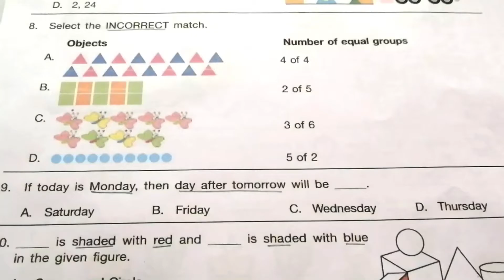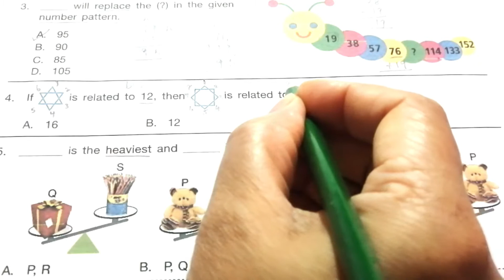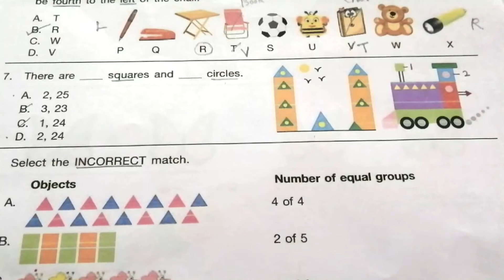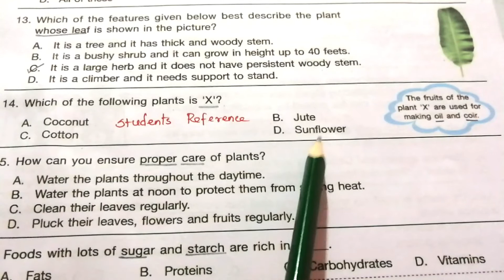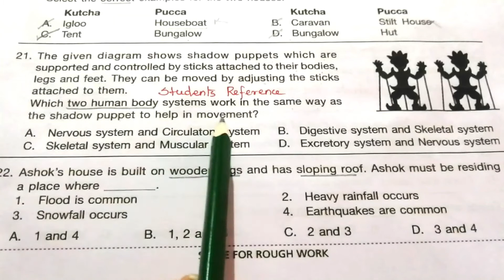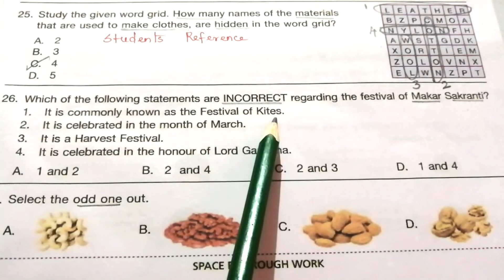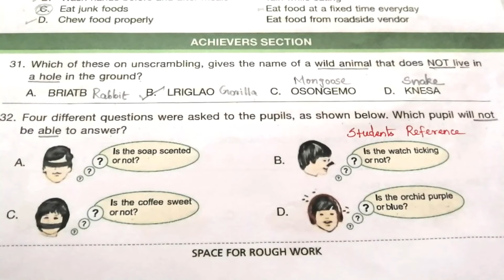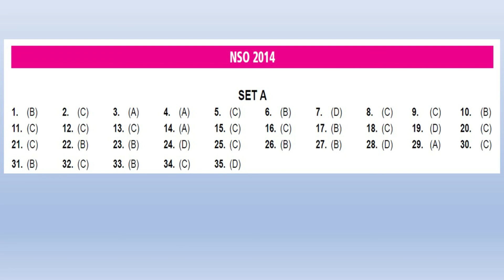NSO Class 2 question paper 2014 Set A / NSO Class 2 question paper (2014-2015)A /Students Reference.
This video teaches the full 2014 Set A NSO question paper for class 2 students.
It helps the students to score more in their exams.

Follow the links for